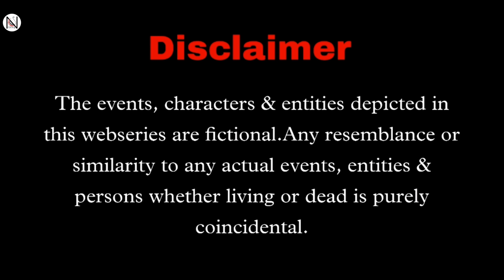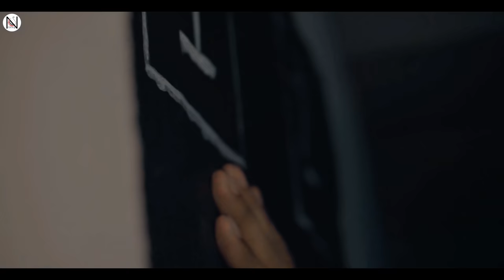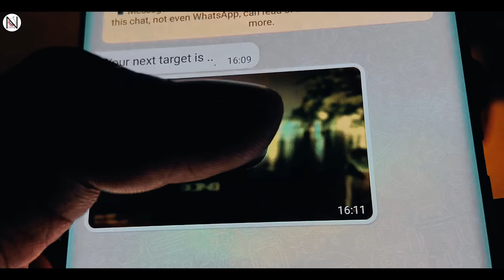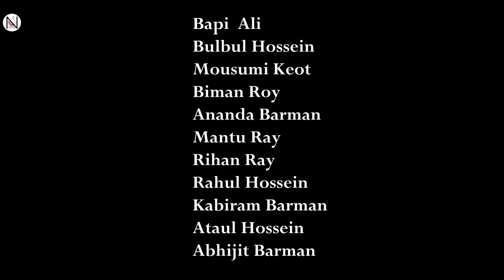The Royal Book Ep 1 // Nongra sushant webseries // Royal book Rajbanshi Webseries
Presenting Rajbanshi Webseries The Royal Book#webseries

Video Credits:
Cast : Sushant, Biswa ,Sandip, Bapi, Bulbul, Ananda, Biman, Mantu, Rihan,Ananda, Mousumi,Kabiram,Ataul, Abhijit
Sub Cast : Bishal,Fokkor,Imu Bhai , Limon,Babu ,Bappa ,Ismam ,Sumanta,Sumanta,Debasish,
Majar,Arjun,Sukanta,Banti,
Story: Biman Roy
Choreography : Biman xu0026 Team Sushant
Director: Biman xu0026 Team Sushant
D.O.P xu0026 Edit : Sahanur

SPECIAL THANKS TO: Fokkor bhai, Decency Music,Funny sumanta, Funny abhi, Mistake mithun, Hamar Rannaghor, Rahul Life style, Life story, Ibl production, Ananda Da, Mantu da, Rihan, Arju Mukharjee